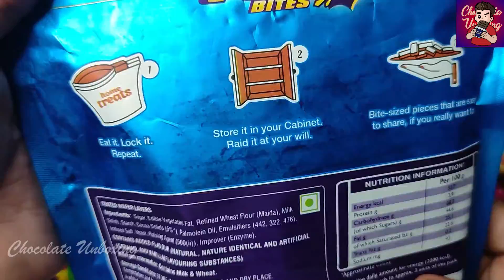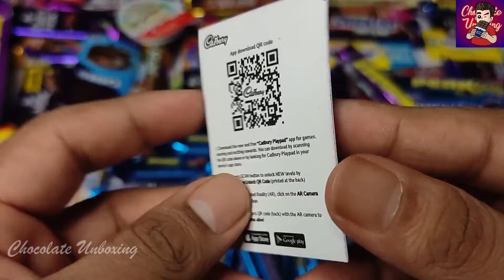Cadbury Perk Bites Home Treat | Lots Of Candies | Some Lots Of Candies | Cadbury Gems | Chocolatey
In This Video I Am Unboxing Cadbury Perk Bites Home Treat And Gems Chocolates
lotsofcandiesandchocolates
lotsofcandieskinderjoy
newlotsofcandies
buyinglotsofcandies
lotsofcandyorcandies
howtogetlotsofcandiesinpokemongo
howtogetlotsofcandiesinroyalehigh
howtogetlotsofcandiesinroyalehigh2021
alotofcandies
alotofcandiesenespañol
lotsofcandyorlotsofcandies
choclates
chocolates